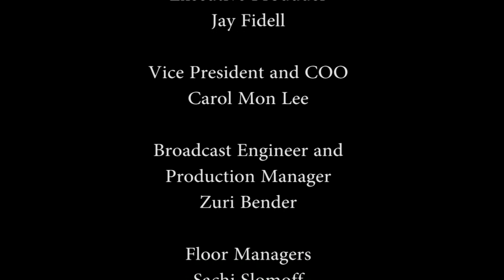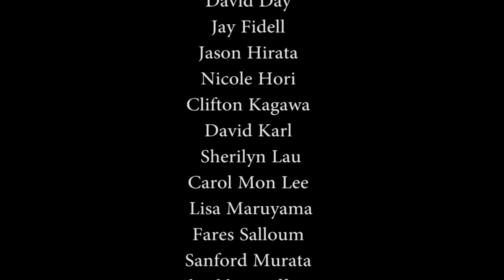Queen's Clinically Integrated Physician Network Update -Anna Loengard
Host Josh Green speaks with Anna Loengard (Chief Medical Officer, QCIPN) about improving the quality and cost of healthcare in Hawaii with improved healthcare systems.